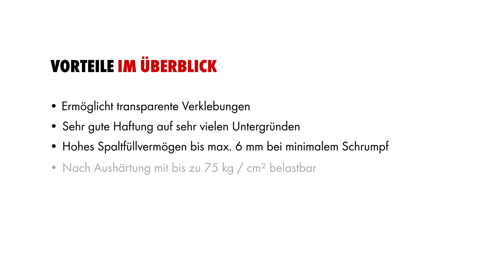WÜRTH AT WORK - Klebfix 2K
​Transparenter, spaltfüllender, flexibler 2-Komponenten-Sekundenklebstoff, sehr gute Haftung auf sehr vielen Untergründen, ideal zum Kleben von Teilen mit unterschiedlichen oder unbekannten Klebspalten bis 6 mm, extrem hohe Klebkraft nach Aushärtung mit bis zu 75 kg/cm², einfache Handhabung in der praktischen Spritze - keine Pistole erforderlich, mechanisch beartbeitbar, auch auf senkrechten Flächen und über Kopf einsetzbar.